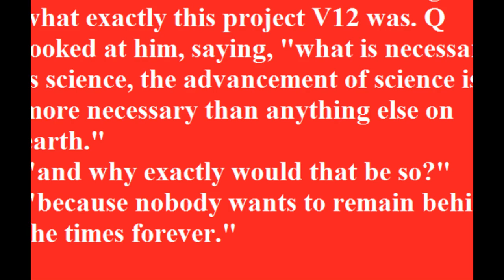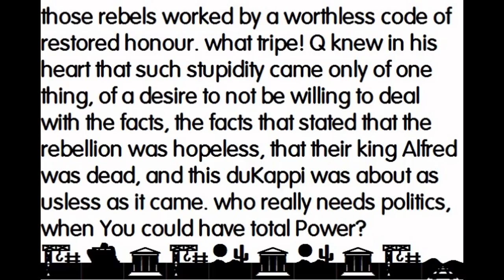rebel tales part4